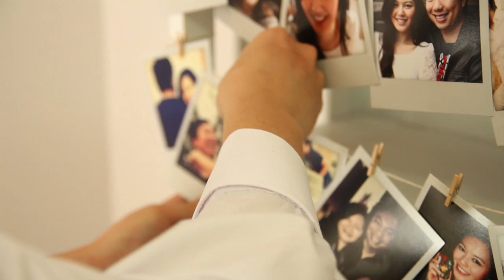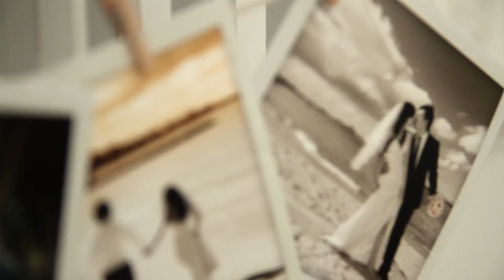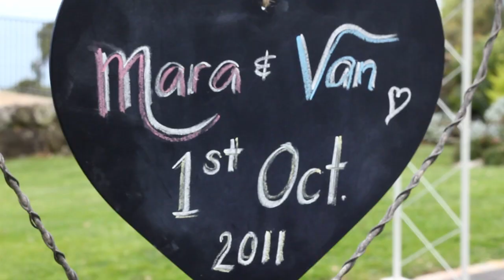Wedding Video Sydney - Maraleen & Van {I Can't Wait} - Bernard Lau Films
Meet Maraleen and Van, one of the sweetest couples we've ever met.

It is love at first sight, or should we say love at first laugh for Van. Who fell intently in love with Maraleen when she laughed at his jokes when they first met.

As a surprise for his bride, Van, the doting husband-to-be decorated the newly-wed bedroom. On the bookshelf, there were photos beautifully fastened on with adorable miniature pegs on a clothing line. On the bed, hand-made pink and white pompoms of various sizes were immaculately arranged on the sheets.

The ceremony at Tumbling Waters Retreat, perched on the edge of a cliff with breath-taking views of the beach and ocean serves as a very fitting place indeed to mark the beginning of a new chapter in Van and Maraleen's lives together.

Maraleen & Van created a pictorial website of their journey before their big day to share with their family and friends. Photography by the talented groom Van, who also did the pre-wedding photo shoot you see in our trailer.

Needless to say, it was a wonderful and fun shoot.

The food deserves a special mention. Maraleen's mom makes awesome fried chicken wings and charcoal-cooked satay!

Until next time, Bernard & Michelle

Sweet Wedding Ingredients:

Videographer - Bernard Lau Films :-)
Ceremony - Tumbling Waters Retreat, Stanwell Tops
Reception - Golden Harvest Seafood Restaurant
Photographer - Frederick Wong
Special Guest Photographer - Van Hour, the Groom
Marriage Celebrant: Brian Loomes
Disc Jockey: Tony Luu
Bridal Gown: Oanh Ma Evening Couture
Groom Suit: Hugo Boss